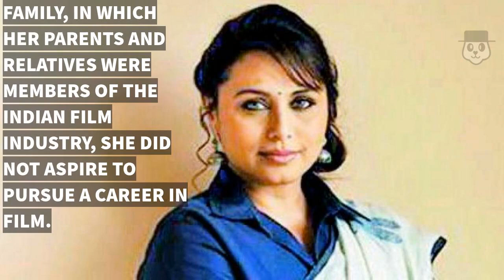Rani Mukerji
Rani Mukerji  is an Indian actress. Through her Bollywood career, she has become one of the most high-profile celebrities in India, winning several awards, including seven Filmfare Awards. Her film roles have been cited as a significant departure from the traditional portrayal of women in Bollywood.Although Mukerji was born into the Mukherjee-Samarth family, in which her parents and relatives were members of the Indian film industry, she did not aspire to pursue a career in film. However, while still a teenager she dabbled with acting by playing a supporting role in her father's Bengali language film Biyer Phool  and later accepted a leading role in the 1997 social drama Raja Ki Aayegi Baraat on the insistence of her mother. She then began a full-time career in film and gained recognition for a supporting role in the romance Kuch Kuch Hota Hai . After this initial success in her career, Mukerji's films fared poorly at the box office for the next three years. Her career prospects improv